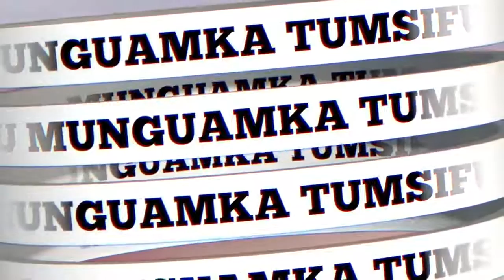JINSI YA KUMSHINDA SHETANI, YATUPASA TUFANYE NINI?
Ungana nasi ili uendelee kujifunza na kubarikiwa na Neno la Mungu lenye faraja, amani, Kila jumapili kuanzia saa 06:30 hadi saa 9:00 asubuhi hapa Star tv. pia Usikose Mahubiri ya neno la Mungu kutoka sehemu mbalimbali ya nyumba za Kuabudia kila jumapili saa 9:30 jioni mpaka saa 11:00 jioni hapa hapa Star tv @Bishop Briggs   @Amani Choir Nyakato   @REUBEN KIGAME TV   @Kathy Praise Music   @Pastor Shemeer Kollam Official   @Beatrice Mwaipaja   @KKKT - DMP USHARIKA WA KIMARA   @EAGT NZEGA GALILAYA CHRISTIAN CENTRE   @Neema Gospel Choir   @Tumaini Shangilieni Choir Arusha   @Kanisa la Mwenyezi Mungu   @Muungano Choir AICT Igoma Mwanza   @AIC MWANZA TOWN CHOIR   @AICT Makongoro Vijana Choir - KEKUNDU   @GeorDavie TV ​